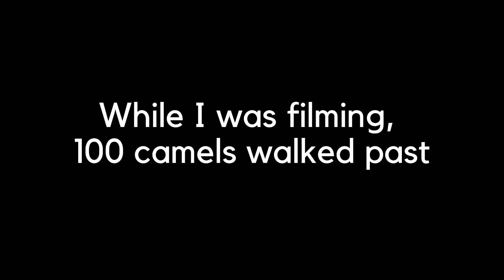SOLID SWELL HITS DESERT POINT, MOROCCO 🇲🇦 AFRICA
Morocco received its first major swell of the season and i was lucky to be around to film and surf it. Was my first surf trip to Africa and I had a great time and will definitely head back next year.